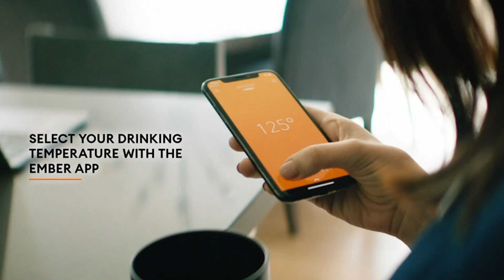Ember Temperature Control Smart Mug 2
Introduction:

In a world where our daily routines are fueled by the aroma of freshly brewed coffee, technology seamlessly integrates with even the simplest pleasures. One such innovation that has carved its niche in the hearts of coffee enthusiasts is the Ember Temperature Control Smart Mug 2. Imagine savoring every sip of your favorite brew at the perfect temperature, maintained precisely to your liking. This is not a caffeine lover's daydream but a reality brought to life by Ember. In this age of smart living, where every aspect of our lives is touched by technology, the Ember Smart Mug 2 emerges as more than just a vessel for your morning elixir. It's a sophisticated companion designed to enhance and personalize your coffee experience. Join us as we delve into the intricacies of this intelligent beverage companion, exploring its features, benefits, and the transformative impact it can have on the lives of coffee connoisseurs.